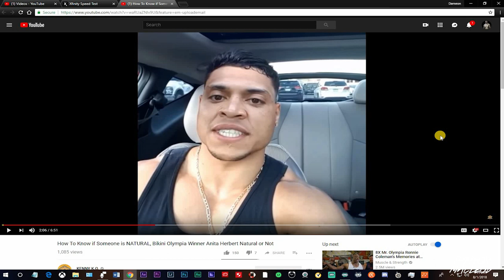My Response To Kenny KO How To Know if Someone is NATURAL